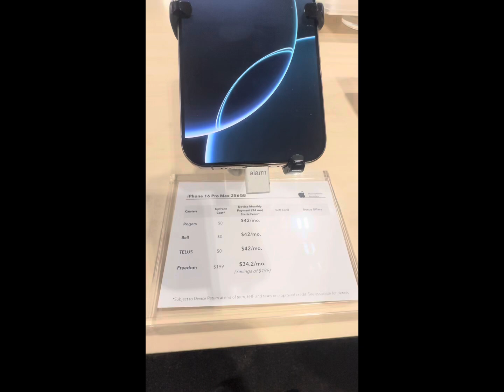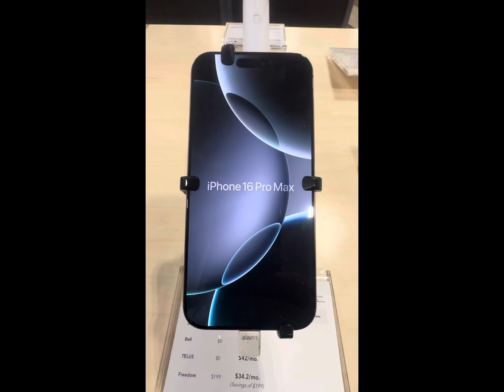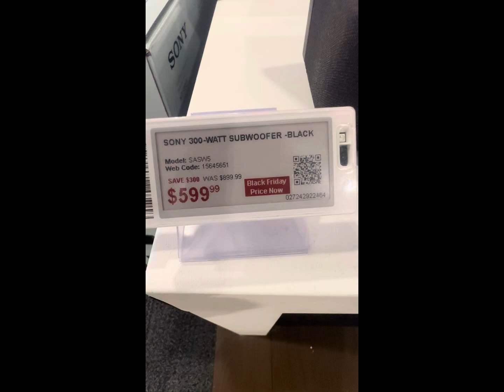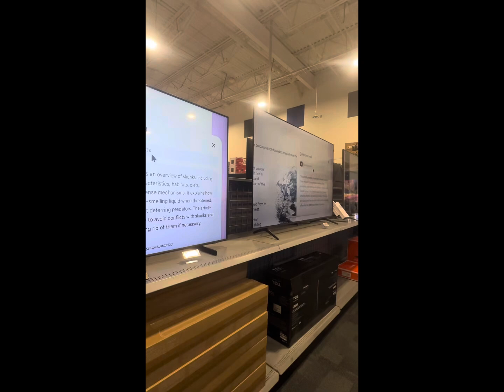Black Friday Deals @ Best buy Nov.26.2024🇨🇦